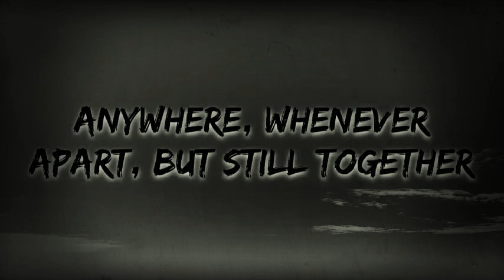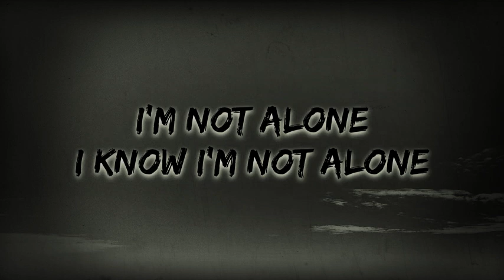ALONE.,,,,,, ALAN WALKER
ALONE
ALAN WALKER